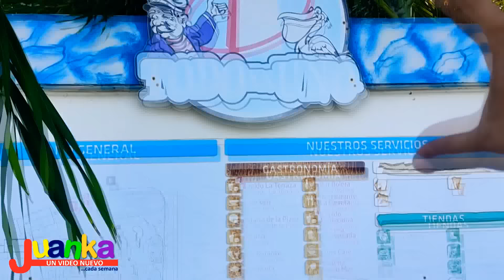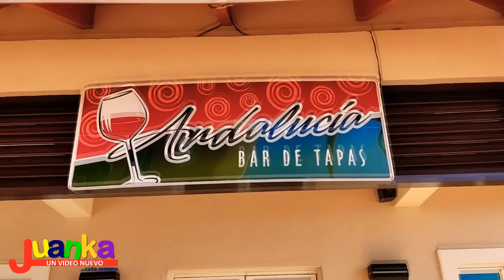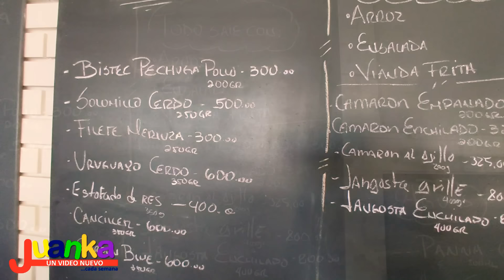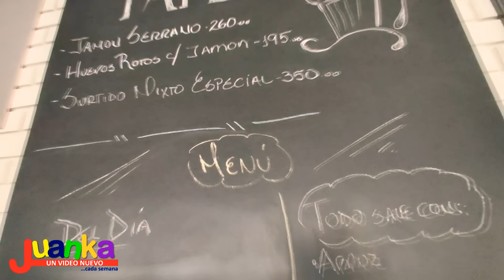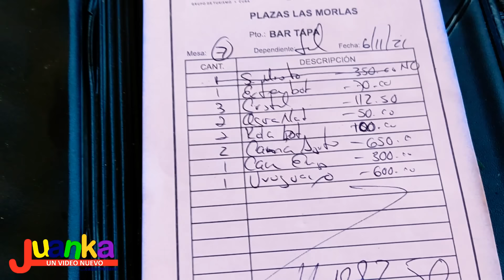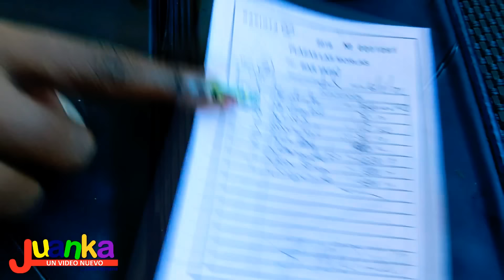¿Cuánto cuesta gozar las BELLEZAS de Varadero? Me quisieron estafar aquí ATENTOS.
Un video cargado de muchas aventuras, con la crítica frontal a lo que está mal pero reconociendo lo poco que está bien.
Es la primera vez de Juanka en Varadero, y compartirá contigo cada detalle de su visita para que te sirva como guía por si deseas conocer y quizás en algún momento visitar.